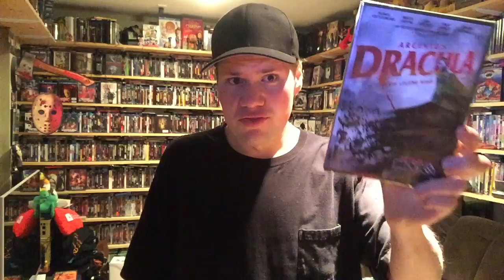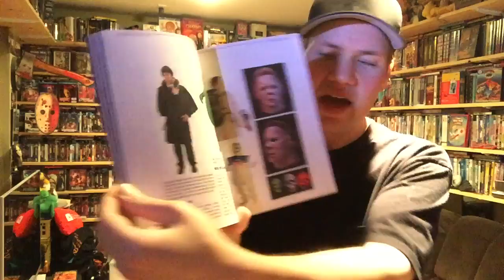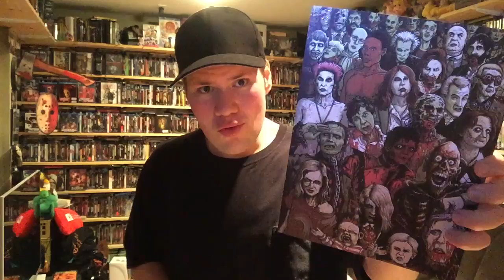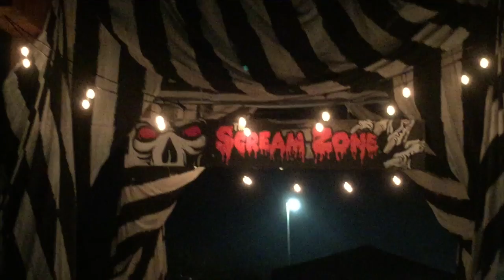Fun at the Scream Zone Horror Attraction / October Horror Block Unboxing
My video unboxing and showing whats inside of the October 2015 Horror Block. The Pop Horror Subscription Box!

What inside the Block -

* Bride of Chucky Childs Play Chucky Plush Doll
* Friday the 13th Jason Shirtpunch T-Shirt
* Rue Morgue Cryptic Collectables Magazine Guide
* Dario Argentos Dracula Dvd
* They're coming to get you Gallery Gurus Zombie Print
* Summoners Mouse Pad

Also In the video we go to the Scream Zone Haunted Attraction and let you guys know how it was. Sorry we couldn't film at all in there.